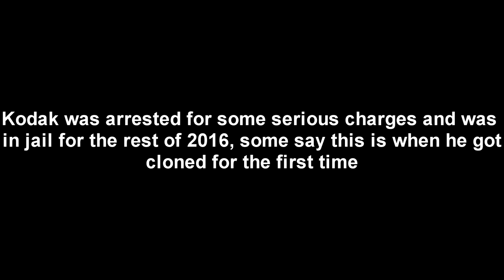Kodak Black FULL CLONE TRANSFORMATION (2014-2021)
I dont actually think he is a clone. He is just one shape shifting nigga.